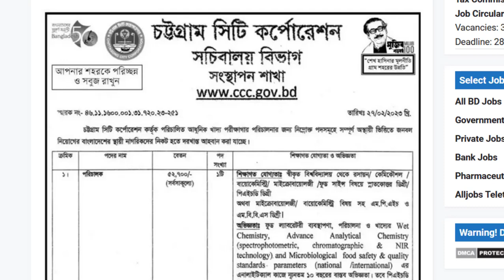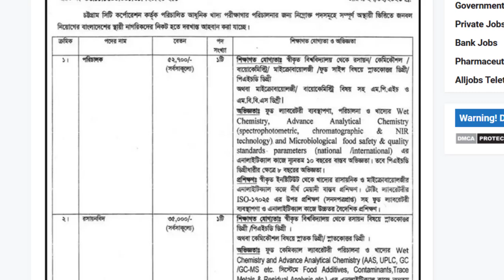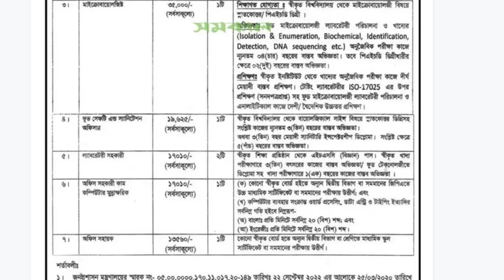চট্টগ্রাম সিটি কর্পোরেশন সচিবালয় নিয়োগ বিজ্ঞপ্তি ২০২৩ | CCC Job Circular 2023